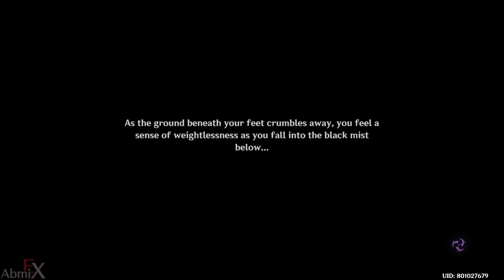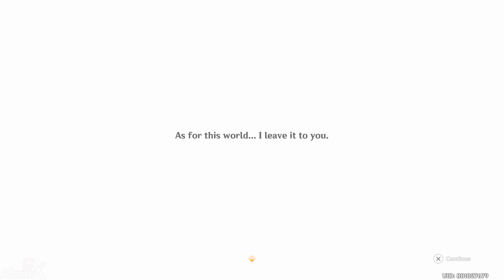Until The End of The World | Genshin Impact | Summertide Scales and Tales Part 3